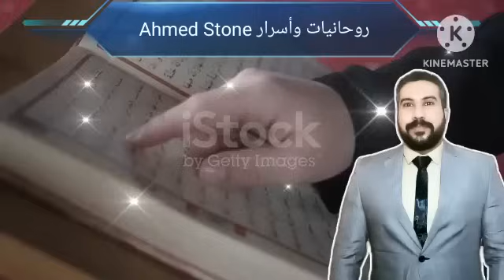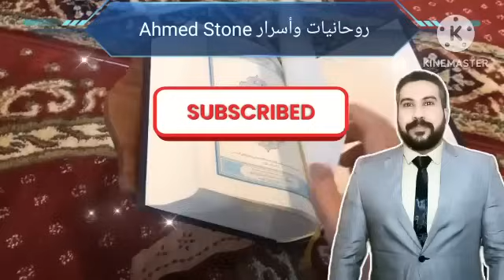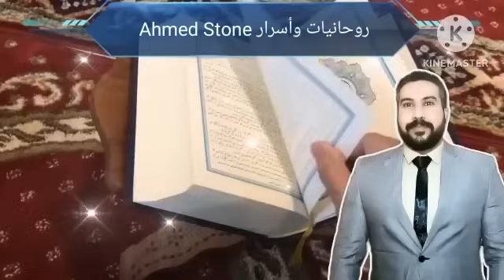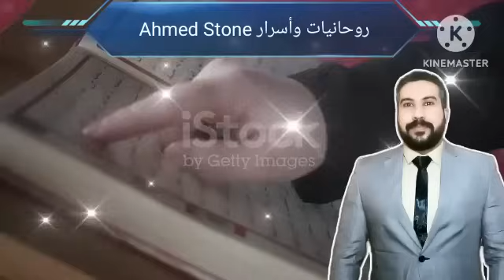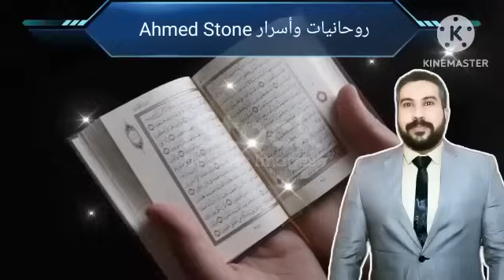في ليلة الجمعة آية إذا قلتها100مرة تحقق كل ماتريد في نفس اليوم لمن اراد المال والغنى الرزق السريع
الآية رقم 52 من سورة الزمر
والدعاء مكتوب في الفيديو ومقروء بإذن الله

يمكنك أيضاً مشاهدة هذه الفيديوهات فهي مفيدة جداً لك لقضاء الحوائج وتحقيق الأمنيات وجلب الرزق والمال بإذن الله